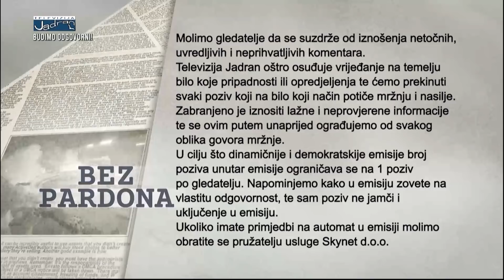BEZ PARDONA 17.06.2021.